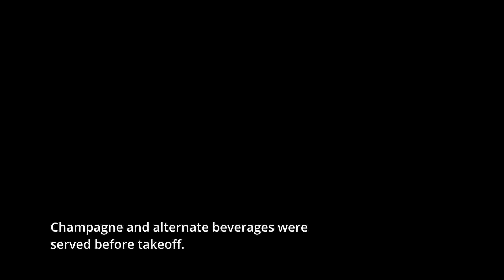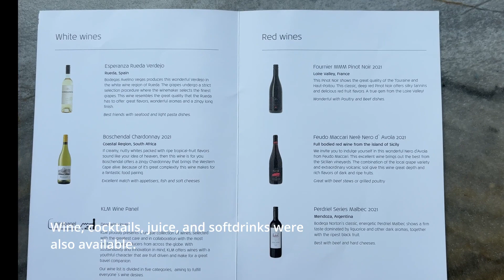KLM Business Class | MSP to AMS | Boeing 777 | Travel and Cruise Tips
This video is a quick KLM Business Class overview from MSP to AMS on Boeing's 777
Flight was taken in April 2023 (read more below)

Bose Quiet Comfort Noise Cancelling Earbuds
Airfly Bluetooth Connector

00:00 Boarding
00:20 Seat Overview
00:46 Storage Overview
01:10 Headphones and IFE
01:26 Menu and Meals
01:57 Amenity Kit and Lay Flat Seat
02:12 Delph Blue KLM Gift
02:17 Ranking and Northern Canada from 10,630m (35,000 ft)

(Ranked against similar business class options 2022/2023 on United (3.5), SAS (4.9), KLM(4.5), Delta (4.0), and Lufthansa (4.0))